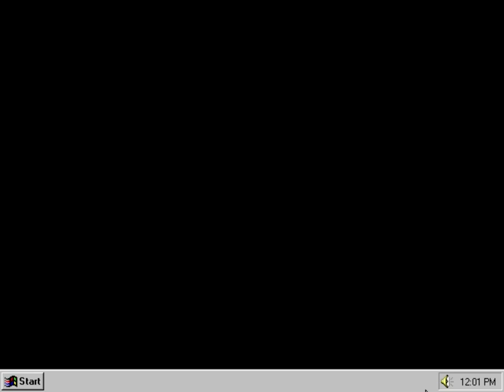EarthSiege 2 - Part 1 (Mission 1 - 6)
Playing mission 1 to 6 of Metaltech: EarthSiege 2

0:13 Mission 1
8:35 Mission 2
15:37 Mission 3
21:12 Mission 4
34:38 Mission 5
44:19 Mission 6